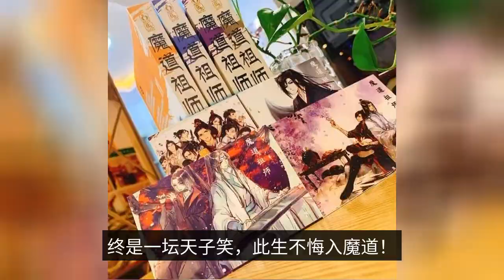Chen Qingling: Wei Ying's sword name is very casual, but knowing Nie Huaisang's fan name: I'm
The "Chen Eros" this TV series has been a warm response, and the main actor is Xiao Zhan and Wang Yibo these two young meat, and the play is full of details, the character of the character is also very rich, almost everyone has their own magic weapon, then you know how casual they give their own magic weapon to take the name? I thought Wei baby's sword name is very casual, when I learned that Nie Huaisang's fan name: I really Buddha. First is the big general attack blue Zhan little brother, his character is icy cold, but after meeting Wei Ying completely changed, he has two magic weapons, one is very similar to his character, named dust avoidance, which is his sword, and then he also has a zither, called forget the machine zither, which is not his name? Casual enough. And Wei Ying to his magic weapon to take the same casual name, we all know that he is the old Yiling cross to him, and his character has always been unrestrained, but to the back also grew a lot, and his saber is called casual. Wei Wuxian had told blue forget machine self: is the year in the cloud dream Jiang grew up, following the master Jiang Fengmian practice sword. The sword has an aura to recognize people. Master asked him to take a sword name, he casually replied "whatever". It means the same as nowadays people ask you what kind of rice you eat. You answer whatever you want, meaning that you can eat anything, that is, you can take any name. Just a thoughtless words, I did not expect the sword was built, the sword engraved is "whatever", the sword name is a thoughtless act. Originally this name has been casual enough, but you certainly did not expect there is more casual than Wei baby magic weapon, learned the name of Nie Huaisang's fan: I Buddha. Nie Huaisang's fan is very strong, he played around with this fan a few big families, the name of his magic weapon is: Xuan iron fan. Is not sounding very familiar, because each big brother have called what, Xuan iron chain, Xuan iron shield what. So when hearing the name of his fan can only say a sentence: I Buddha. The TV series "Chen Eros", is adapted from the novel "Magic Road Ancestor", however, in the plot, there is still a big difference, for example, in the novel Wei Wu Xian is fallen into the cliff and died, in the TV series is to repair the tricky road was backfired and died. In addition, the TV series was cut a lot of episodes, so the logic does not seem to be rigorous, a lot of plot is not clearly explained, let people look at the clouds. Therefore, I recommend that you look at the original "The Magician". As a senior "Taoist" and "order fan", I myself have seen the TV series "Chen Eros" 5 times, but also specifically bought the original "The Magician" physical book to collect. I believe that many people have read the e-book, but the real "Taoist" and "order powder", will choose to collect a physical book, not for other reasons, in order to collect a sentiment! The classic quotes from "The Magician's Ancestor" brought me heartfelt memories: "Forget the envy of a song far away, the end of the song is not scattered." "I want to take one person back to the clouds deep unknown, take back and hide." "The end is a altar of the son of heaven smile, this life does not regret entering the devil's path!" Read many times "The Magician", as long as I remember what interesting plot, will bring the physical book to look through, each time you look at a different feeling, this feeling, is the e-book can not give, only the physical book to have.